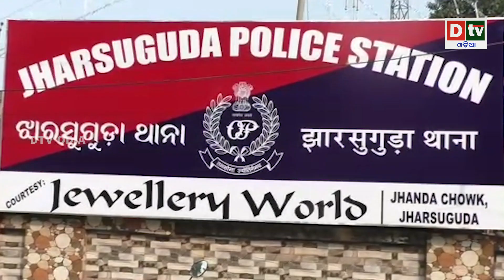ପୋଲିସକୁ ଭୁଆଁ ବୁଲାଇଲେ ବ୍ୟବସାୟୀ | Odia news live updates